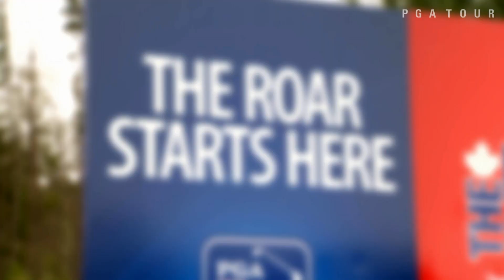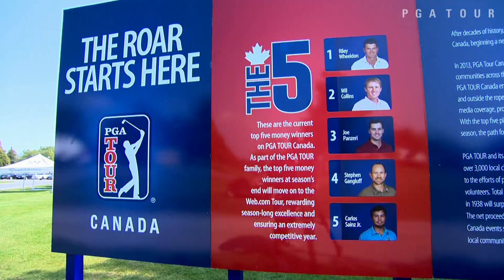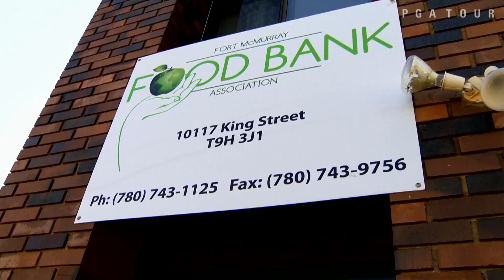PGA TOUR Canada - The Roar Starts Here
PGA TOUR Canada tournaments offer sponsors the opportunity connect with the most valuable audience in sports all while participating in a community focused event.